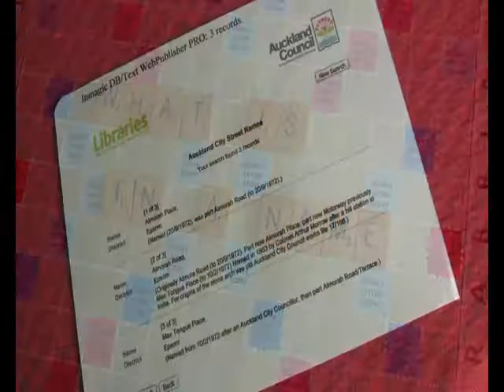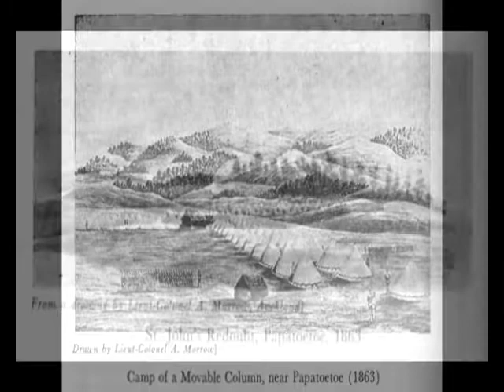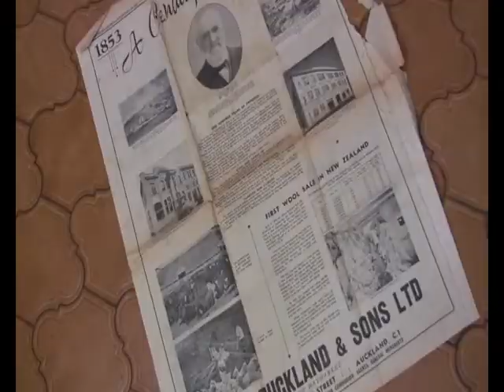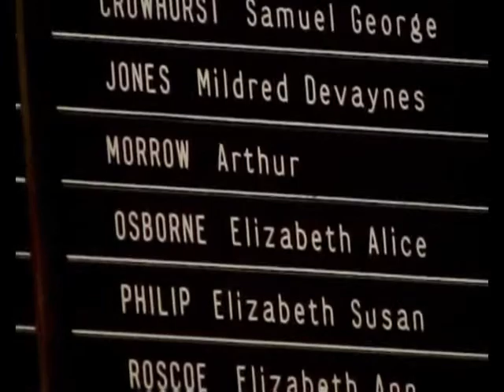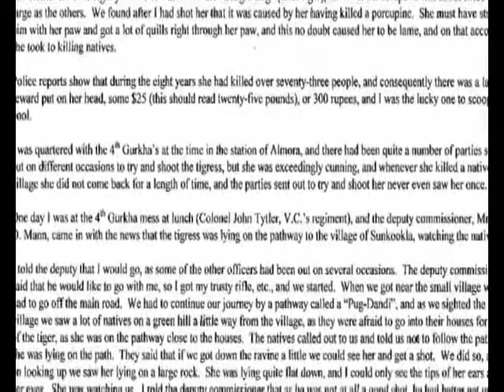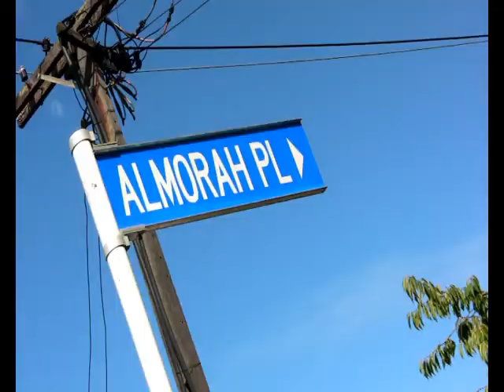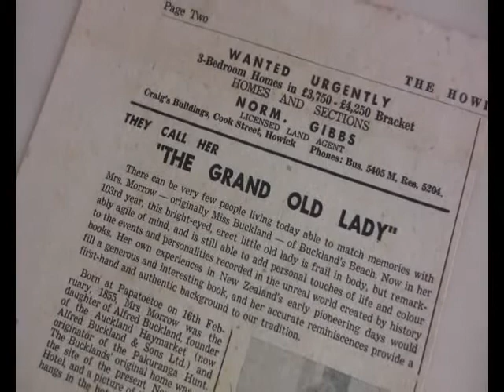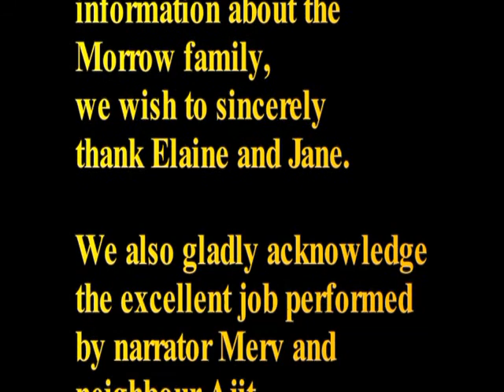Almorah Road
This nice little documentary on the history of Almorah Road in Auckland features much reference to the Morrow Family - the forbears on my mother's side.